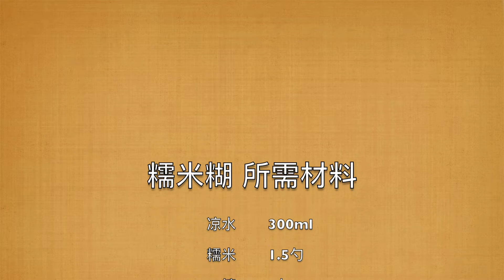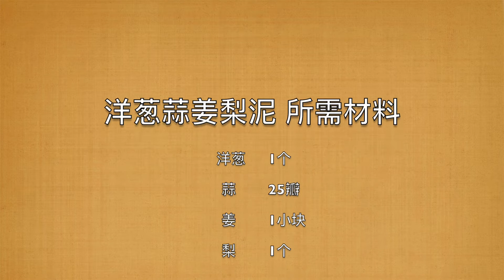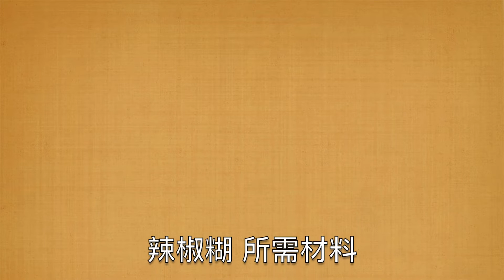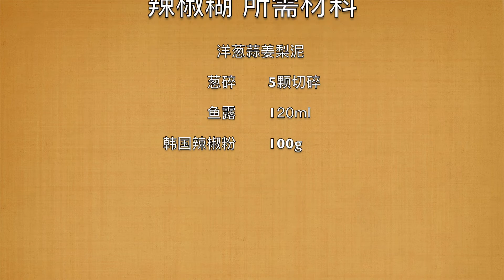✡EMMA✡ How to make Kimchi ➜ 好吃又百搭的韩国辣泡菜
✿ Emma ✿
Chinese Youtuber 现居于北欧
肌肤特质：干性肌肤，有时为沙漠皮，易敏感。眼周容易有干纹。T区、眼周和唇周暗沉，肤色不均。两颊有晒斑，特别容易色素沉淀，暗沉。